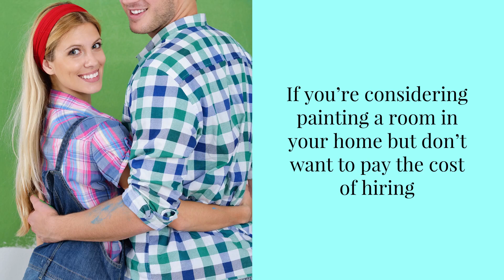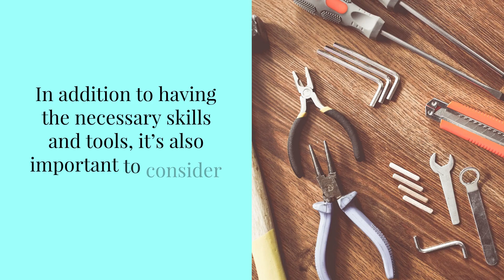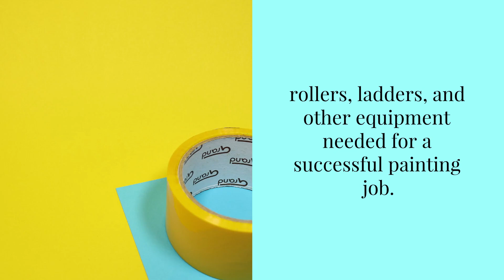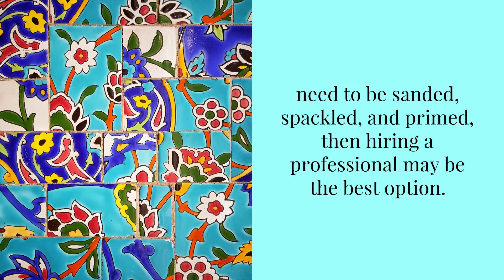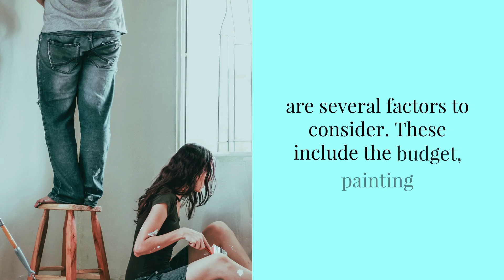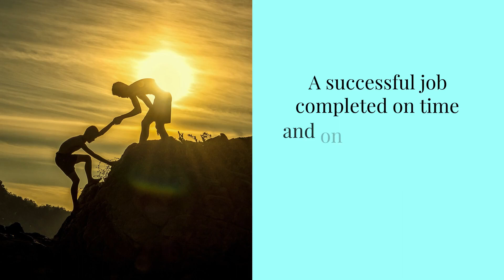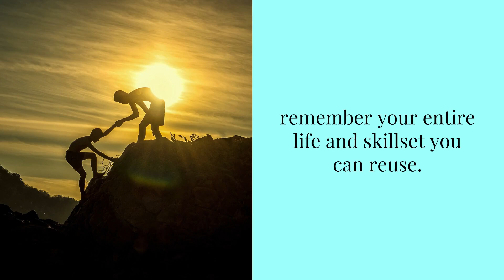DIY vs Hiring a House Painter in Cypress Texas Pros and Cons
Elite Cypress Painters - DIY vs Hiring a House Painter in Cypress Texas  Pros and Cons

00:00 DIY vs Hiring a House Painter in Cypress Texas  Pros and Cons
00:42 DIY House Painting
01:00 The Skillset Needed for House Painting
01:30 The Time Needed to Paint Your House
01:56 The Costs of a DIY  Paint Job
02:25 Benefits of Hiring a Professional House Painter
02:44 Professionals Have Everything For House Painting
03:00 Professional Painters Have Shortcuts to Better Painting Jobs
03:25 Professionals Don't Get Overwhelmed
03:40 House Painters Have Established Processes and Systems
03:50 Factors to Consider - DIY Vs Hiring House Painter in Cypress
04:10 Paint Project Budget
04:35 Painting Requirements
04:54 Timeframe to Finish Painting
05:12 Safety Concerns
05:30 Physicality
05:47 Sense of Accomplishment
06:13 Personal Skill or Experience

Elite Cypress Painters
10880 Barker Cypress Rd
Cypress, Texas 77433

29.9717° N, 95.6938° W

Painting your home is a great way to add value and style, but it can be a daunting task. DIY painting projects require time, skill, and the right tools – not to mention money for supplies. On the other hand, hiring a professional painter means trusting someone else with one of your biggest investments. So which route should you take?

In this article, we’ll explore all the factors that come into play when deciding between doing it yourself or hiring a professional house painter in Cypress, TX. We’ll discuss cost considerations, safety concerns, and tips on how to get started with your paint project. By the end of this article, you will have all the information needed to make an informed decision about whether DIY or pro is best for your project!

DIY House Painting
If you’re considering painting a room in your home but don’t want to pay the cost of hiring a professional painter, there are a few things you should consider before attempting DIY house painting.

The Skillset Needed For House Painting
First and foremost, it’s important to determine whether or not you have the necessary skills and tools to complete the job. Painting is more than just a brush and a can of paint. It requires proper surface preparation, the knowledge of which materials to use for different surfaces, and an eye for detail to complete the job completely and to your satisfaction. Not having these skills can quickly turn what would have been an easy job into a nightmare.

The Time Needed to Paint Your House
In addition to having the necessary skills and tools, it’s also important to consider the time you’ll need to dedicate to the job. Painting a room is more than just putting some paint on the walls with a roller or brush. You’ll need to move furniture, remove fixtures and hardware, cover anything you risk covering with paint, properly prepare surfaces, prime stains, and imperfections, apply multiple coats of paint as necessary, and finally finish with baseboards or trim if desired. All of this takes time, and it’s important to consider how long you’re willing to dedicate to the project before taking on a DIY job.

Cost of a DIY Paint Job
Finally, the cost is also something to consider when deciding whether or not to tackle painting yourself. While some of the materials needed for painting are relatively inexpensive, you may be surprised at how quickly the cost can add up – like ladders. Don’t forget to factor in the cost of any tools you may need that you don’t already have.

House Painting in Cypress TX - EliteCypressPainters.com

00:00 DIY vs Hiring a House Painter in Cypress Texas  Pros and Cons
00:42 DIY House Painting
01:00 The Skillset Needed for House Painting
01:30 The Time Needed to Paint Your House
01:56 The Costs of a DIY  Paint Job
02:25 Benefits of Hiring a Professional House Painter
02:44 Professionals Have Everything For House Painting
03:00 Professional Painters Have Shortcuts to Better Painting Jobs
03:25 Professionals Don't Get Overwhelmed
03:40 House Painters Have Established Processes and Systems
03:50 Factors to Consider - DIY Vs Hiring House Painter in Cypress
04:10 Paint Project Budget
04:35 Painting Requirements
04:54 Timeframe to Finish Painting
05:12 Safety Concerns
05:30 Physicality
05:47 Sense of Accomplishment
06:13 Personal Skill or Experience

Elite Cypress Painters
10880 Barker Cypress Rd
Cypress, Texas 77433

29.9717° N, 95.6938° W